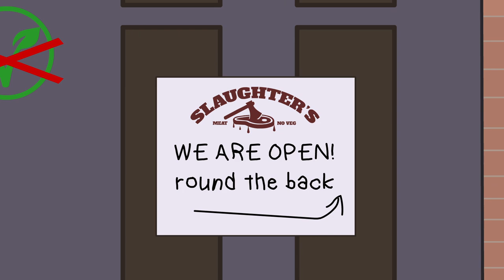Ron Cragg's slaughters camper van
This is an animation for Athletico Mince podcast